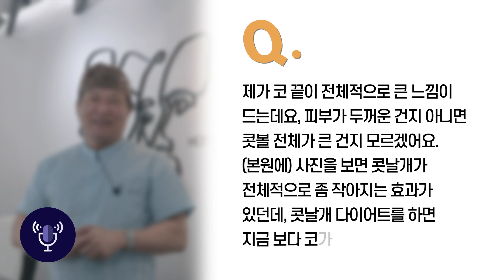뚱뚱한코 콧날개다이어트로 교정하려면? 옴므앤팜므 QnA7편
옴므앤팜므 QnA7편
콧날개다이어트 명칭이 생소하신 분들이 계실텐데요.
콧날개다이어트 방법을 통해
콧날개의 길이, 높이, 두께를 조절해줌으로써
뚱뚱한코를 개선할 수 있다고 합니다.
옴므앤팜므에서 소개해드리는 콧날개다이어트 방법!
위의 영상을 참고해주세요!

Since 1999 오로지 코성형만
코성형연구소 옴므앤팜므